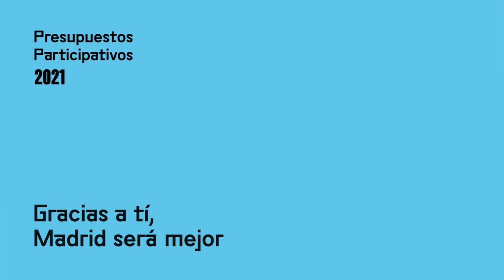Gracias a tí, Madrid será mejor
Campaña de Presupuestos Participativos 2021 del Ayuntamiento de Madrid.

Si tienes una idea para mejorar Madrid, presenta tu proyecto desde el 20 de septiembre al 20 de octubre de 2021 en decide.madrid.es